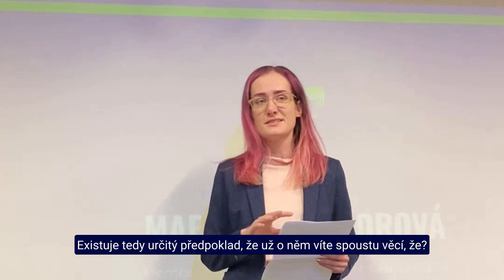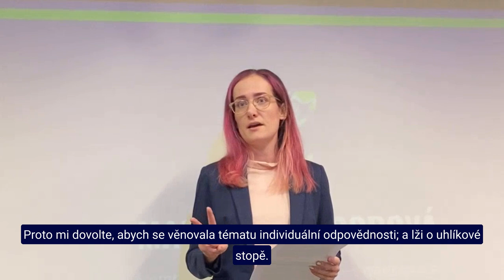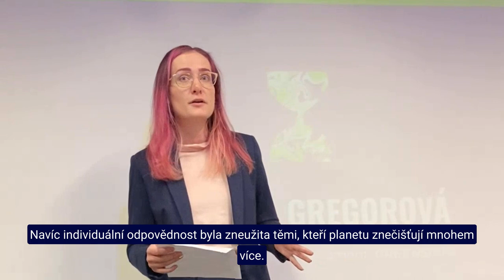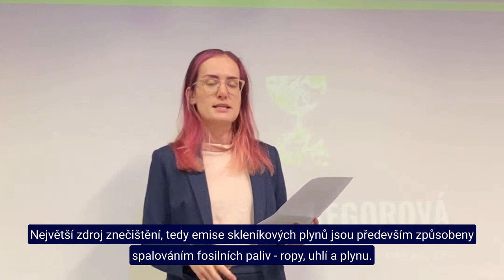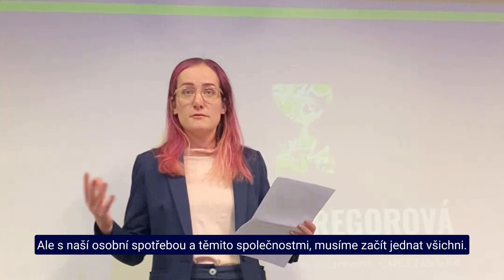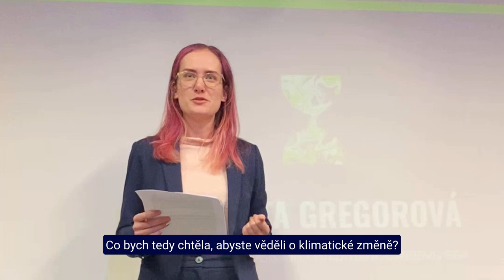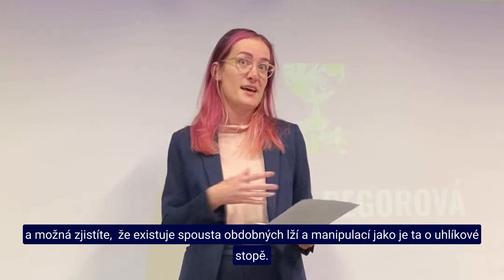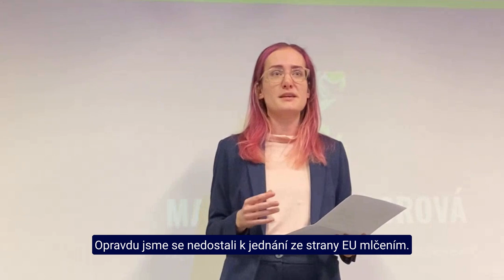Uhlíková stopa je lež.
Ví se to již dlouho. Pojem „uhlíková stopa“ není vědecký termín, ale PR termín, který vymyslela britská ropná společnost BP, aby odvrátila pozornost od svého působení na životní prostředí, a přenesla pocit viny na jednotlivce.

Neznamená to, že by lidé neměli snižovat svoje osobní emise, ale také to není jediná lež či manipulace fosilního průmyslu - a tak je dobré vědět, jaké nástroje k ovlivňování lidí používají.

Parta super mladých aktivních lidí si mě pozvala na jeno pražské gymnázium, odpovědět v úvodní řeči jejich klimatické konference na otázku "Co by podle mě lidé měli vědět o klimatické změně a neví?"

Tak jsem si vybrala jednu z mých "nejoblíbenějších" manipulací veřejného mínění.